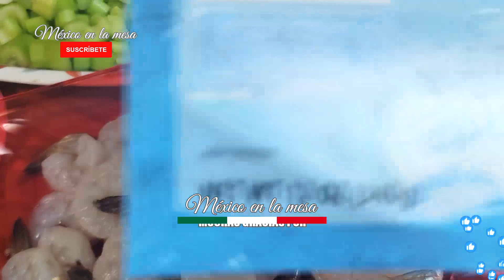Un Rico Caldo De Camarón Receta Sencilla Pero Muy Rica 🍤❤